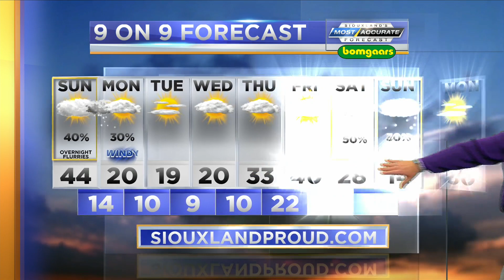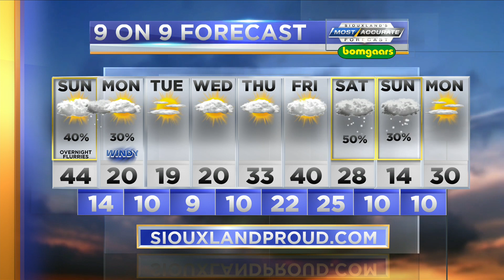Special Digital Edition: KCAU 9 News, 5:55 p.m.